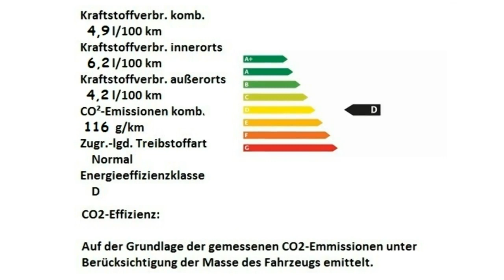Fiat 500 1 2 8V Lounge 0JC28573 Passione Rot Motor Village Berlin jetzt Stell.